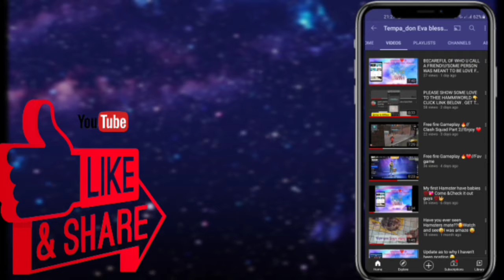Story time-Why i don't deal with certain family members 💯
Story time as to why I stop deal with some family members